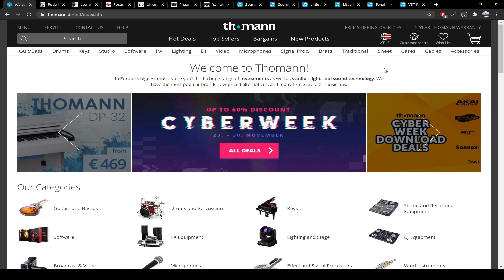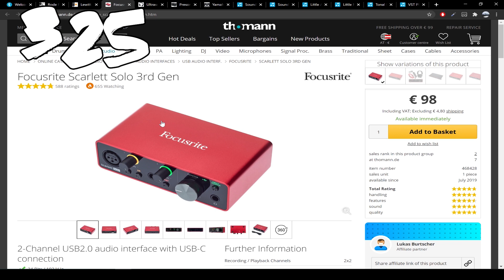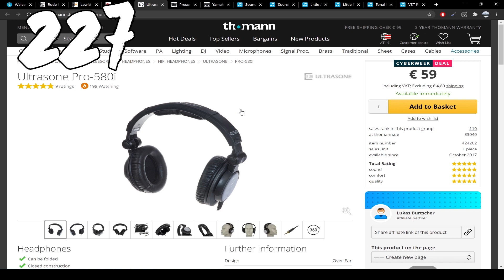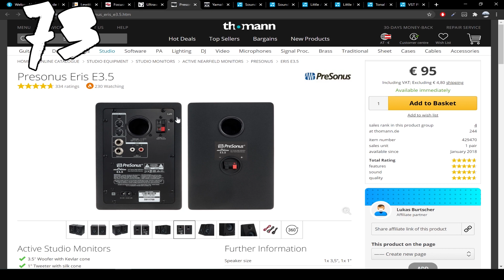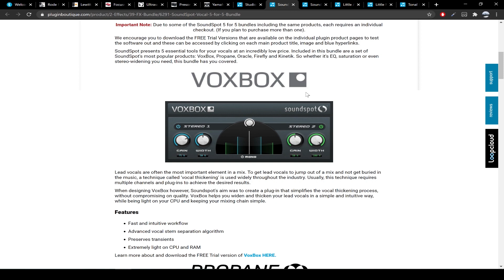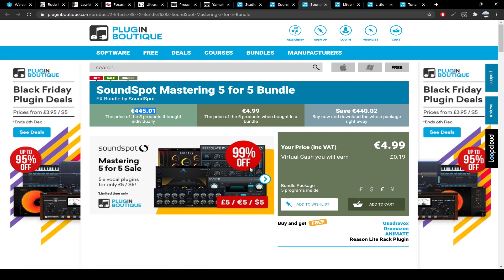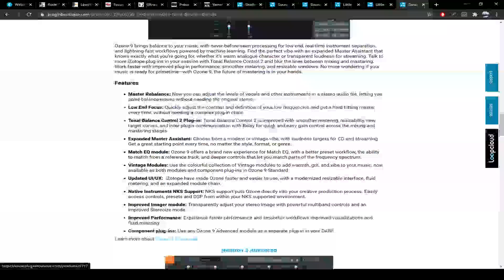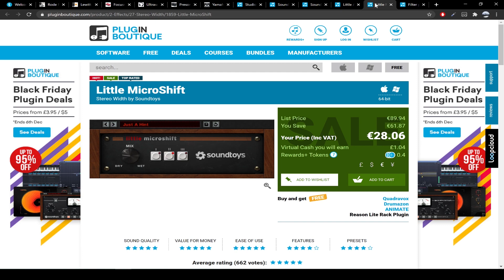300 bis 500€ Home Studio einrichten! | Die besten BLACK FRIDAY Deals 2020 | MIT PLUGINS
In diesem Video stelle ich euch die besten Black Friday Deals 2020 vor, indem ich mit euch ein mögliches Home-Studio Setup durchgehe. Zudem sind gerade einige Plugins im Sale.

Hardware 00:00 - 04:48

Software 04:48 - 09:47

Kontakt für Mixing, Mastering, Cover, Trailer

MEIN PROGRAMM 💪
Presonus Studio One 5
MEINE PLUGIN EMPFEHLUNG 👀

Preis/Leistungs Killer!

WO ICH MEINE PLUGINS KAUFE 💰
10% bei WAVES.com sparen mit Code: YNY23
VIDEO EMPFEHLUNGEN 📚